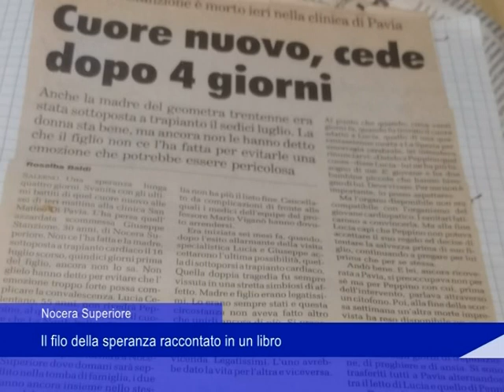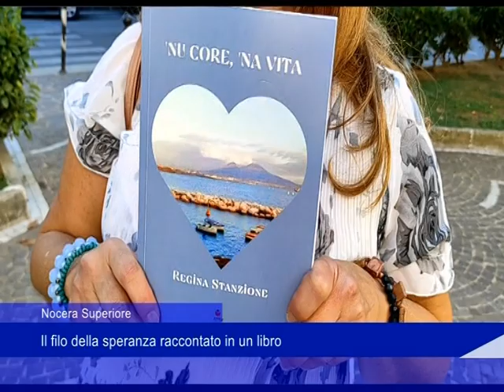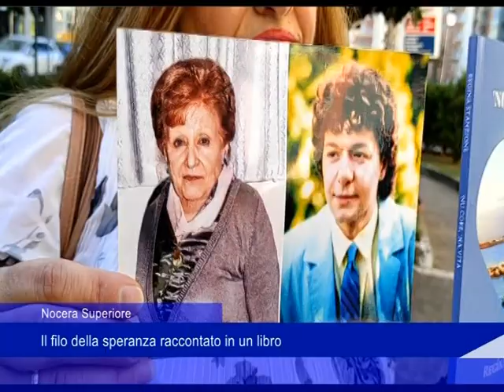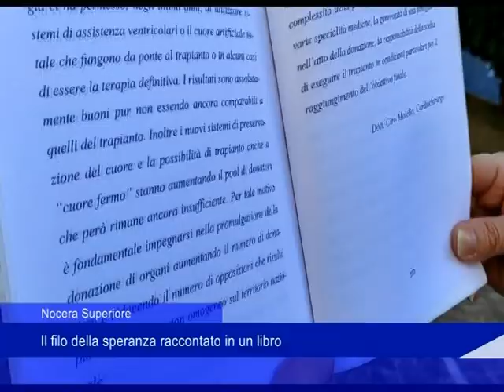Nocera Superiore, il filo della speranza raccontato in un libro